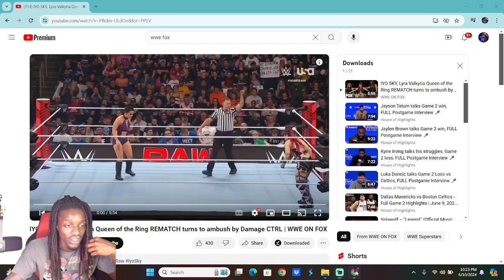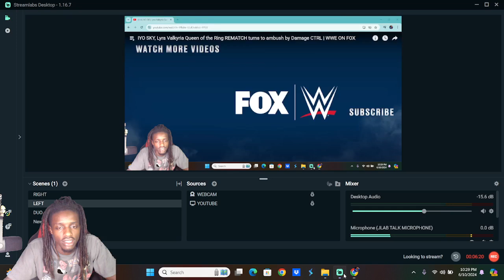IYO SKY vs Lyra Valkyria Queen of the Ring REMATCH Reaction